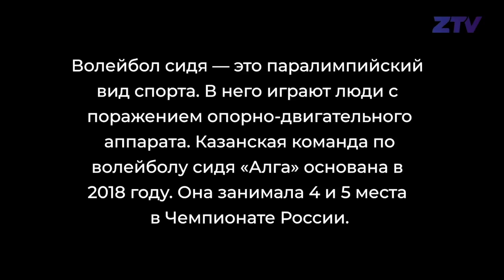Команде «Алга» нужна ваша помощь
Добрые дела — это важно.

Второе из наших «20 важных дел» — это помощь команде по волейболу сидя «Алга». Волейбол сидя — это паралимпийский вид спорта для людей с поражением опорно-двигательного аппарата.

У команды практически нет денег на участие в турнирах и даже тренировки. И мы вместе можем помочь им прямо сейчас. Мы вносим часть необходимой суммы и обеспечиваем весь подарочный фонд для краудфандинговой кампании. Делайте пожертвования и получайте нашу атрибутику